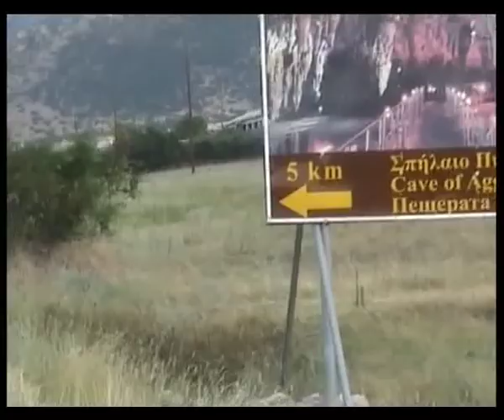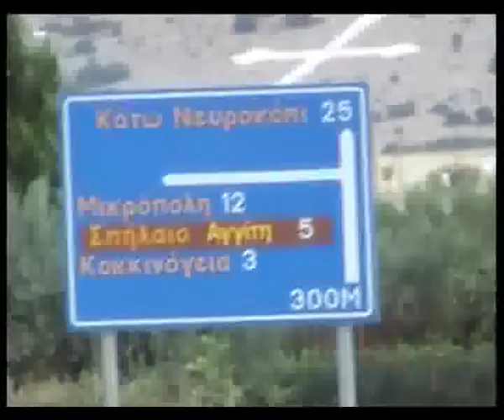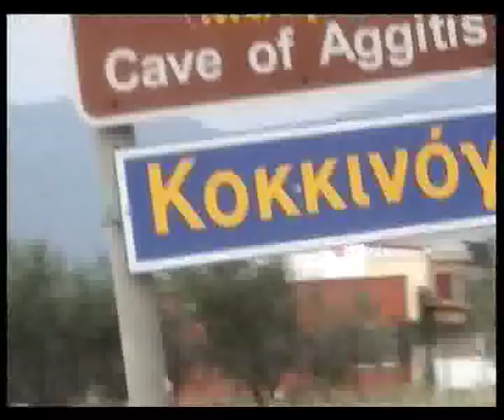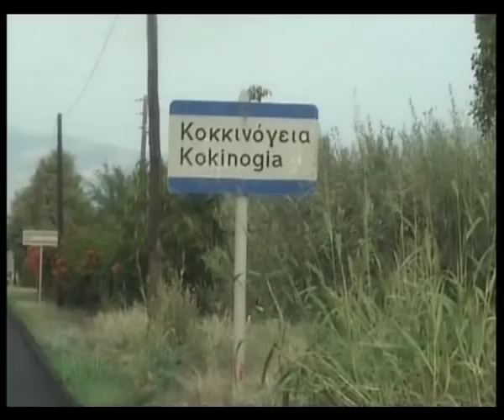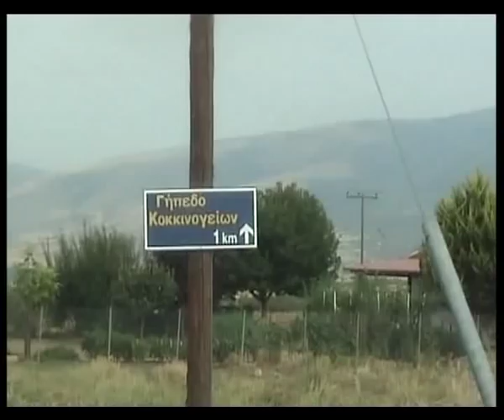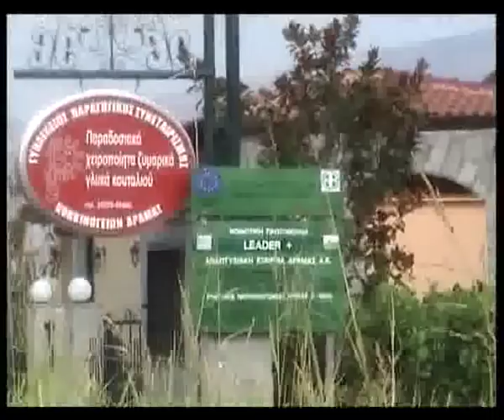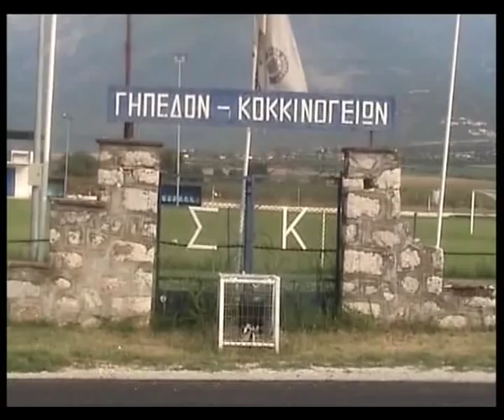ΟΔΟΙΠΟΡΙΚΟ ΣΤΑ ΚΟΚΚΙΝΟΓΕΙΑ ΑΥΓΟΥΣΤΟΣ '09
Kokkinogia Dramas   Macedonia  greece 2009